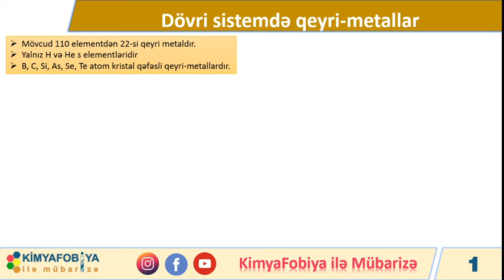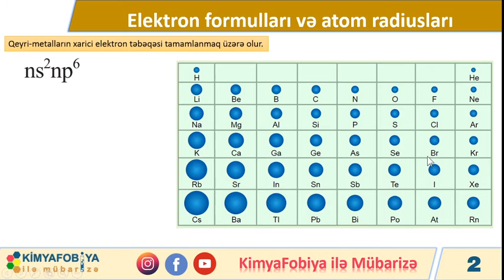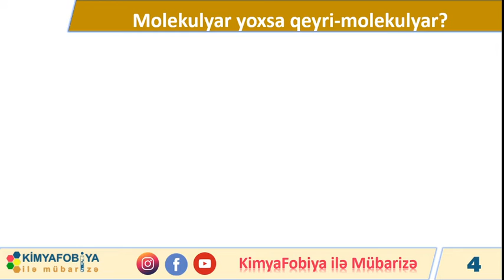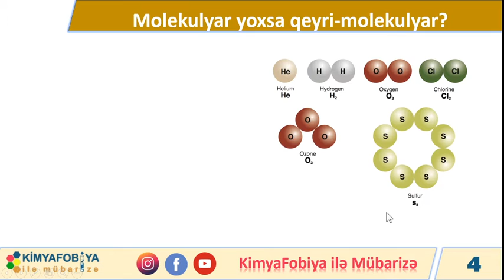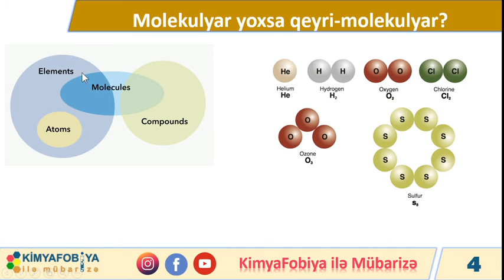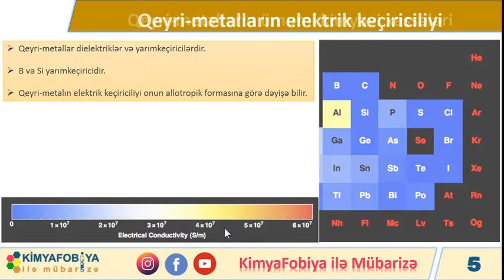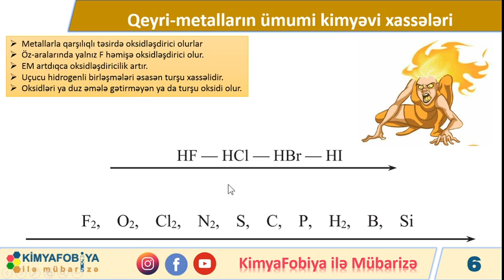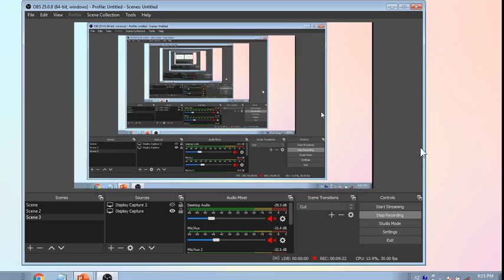DERS - 32 Qeyri metalların ümumi xarakteristikası